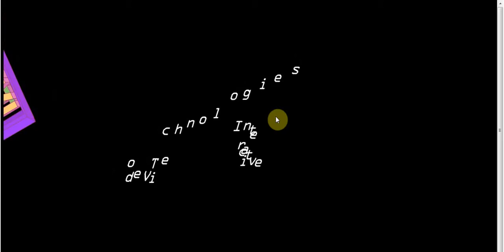Reel 054 - Interactive Applications And Software Developments